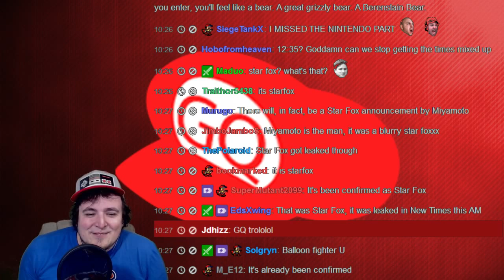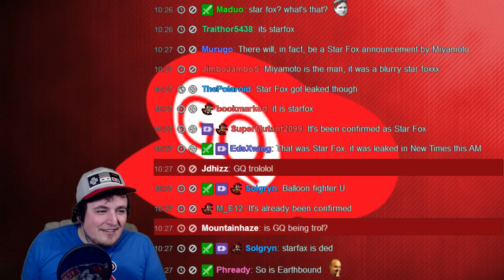Will GQ and crim eat their own words of no new StarFox...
They say no starfox, no last guardian, and no metroid ever again